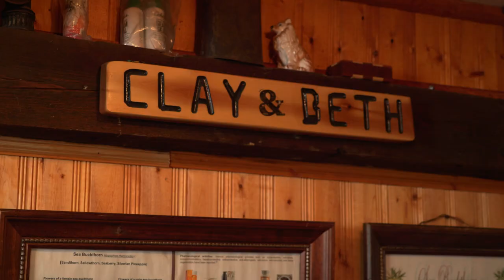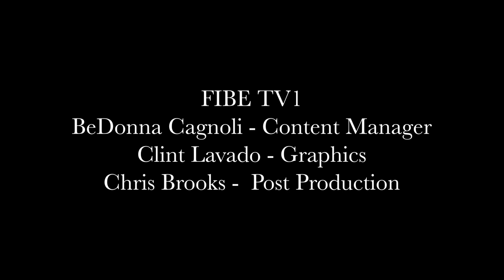Farming Organic Superfoods - Big Sky Ventures (Full Documentary) Real Food Stories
A mini-documentary exploring an unsung superfood: Sea Buckthorn. Topics covered include:
- Sea buckthorn
- Berries and health
- Organic farming
- Superfoods

This is episode 2 of Real Food Stories, a mini-documentary series looking at problems in the food industry and the farmers and food producers who are striving to solve them. It aims to help people learn more about where their food comes from and what happens to it before it lands on their table.

// LINKS

// OTHER REAL FOOD STORIES EPISODES

// ALSO BY VULTURE'S BLUFF